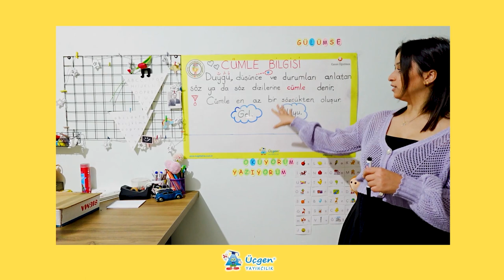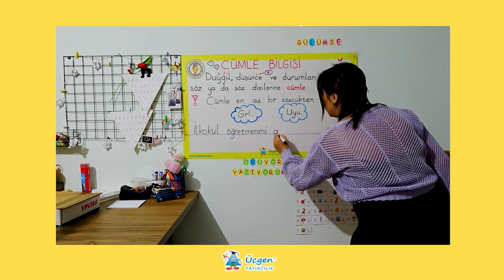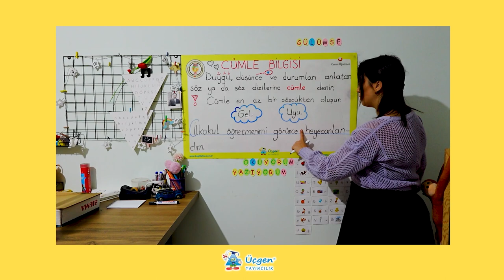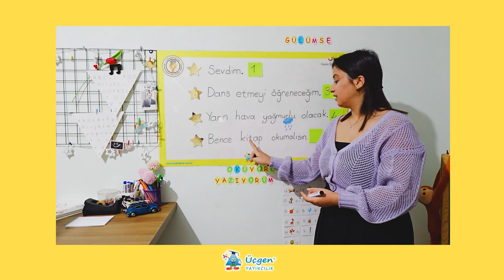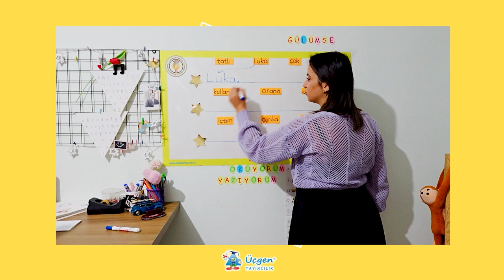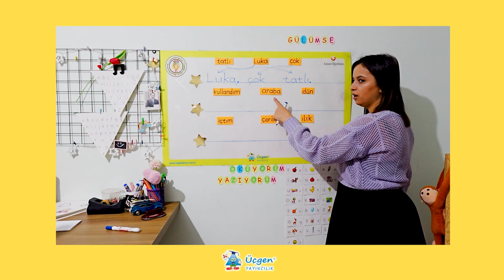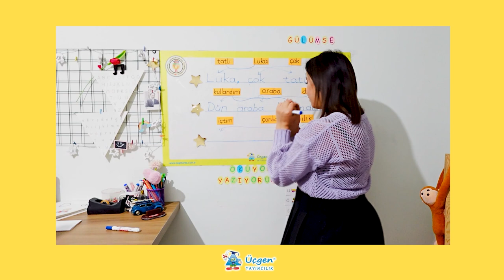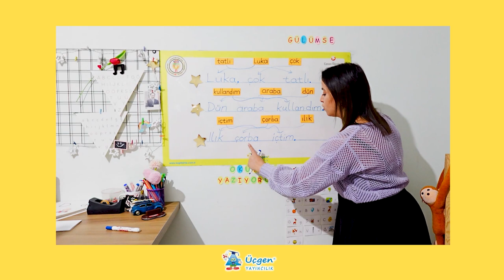1.Sınıf - Türkçe - Cümle Bilgisi - 8